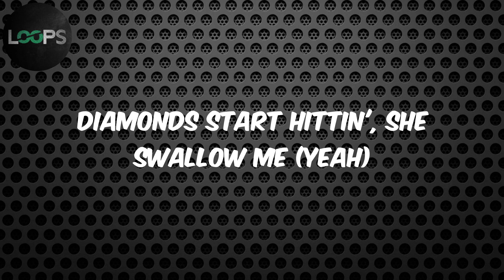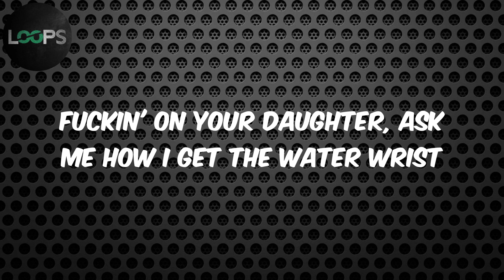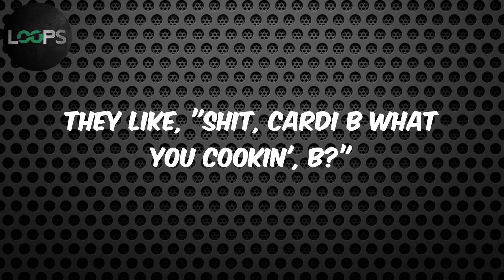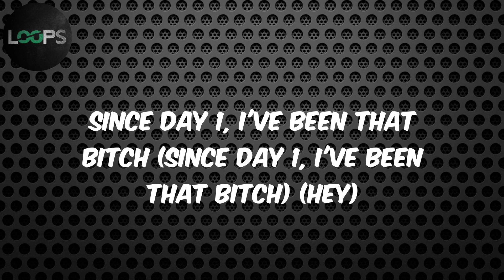Lick (feat. Offset) (Lyrics) - Cardi B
Lick Lyrics Cardi B

Lyrics :
Yeah
Lookin' like I caught a (Look at me)
Cardi (Look at me)
Woah
Lookin' like I caught a lick (lick, hey!)
Run up on me, you get hit
And all my bitches with the shits (yeah!)
Bronx, New York, gangsta bitch (woo, woo)
Lookin' like I caught a lick (yeah)
Since Day 1, I've been that bitch (Since Day 1, I've been that bitch )(hey)
Got some hittas in my clique (woo, woo, woo ,woo)
Lookin' like I caught a lick (woo, woo, woo, Offset!)
Lookin' like I caught a lick
They know they can't stop a G
Bitch do not talk to me (yeah)
Diamonds start hittin', she swallow me (yeah)
Play with these racks like Monopoly (racks)
Make her say uh like Master P
Bought the Patek Phillipe, no that bitch wasn't cheap (no)
These niggas is pussy, they is what they eat
Show after show, I've been countin' all week (woo)
Lamborghini, I just ordered up three (skrrt, skrrt)
Lookin' like I hit a lick and fuckin' on a badder bitch
Fuckin' on your daughter, ask me how I get the water wrist
Think he poppin' hard but he really wanna take a pic (flash)
He can't even believe I done got rich
Woke up this mornin', I'm countin' this money
This water drip off me, a fountain or somethin' (water)
These bitches and niggas not 'mountin' to nothin'
I keep countin' this money, I keep countin' this money
Run up, get done up
Got shooters ready for a come up
Promise you I didn't luck up
Was grindin' all night
Didn't sleep 'til the sun up
Now I got up on my shit
Walk around like I'm that bitch
Every nigga wanna hit
Lookin' like I caught a lick (woo, woo, woo ,woo)
They ain't like me before, now they bookin' me (look at me)
The glow up got bitches so shook at me
They like, "Shit, Cardi B what you cookin', B?"
I say, "Bitches, got me on some new shit"
I swear niggas got me feelin' ruthless
Too much mo'fuckers done doubted me
That's why I had to just prove it
I remember walkin' in the stores, I couldn't buy nothin'
They look at me stank (what you lookin' at?)
Now I just walk in the stores, I like it I cop it
I don't even think
Bank tellers asking for info
'Cause now my deposits on Kimbo
Told that bitch, "Gimme my money
Why the fuck you askin' all this info?"
Run up on me, you get hit (run up)